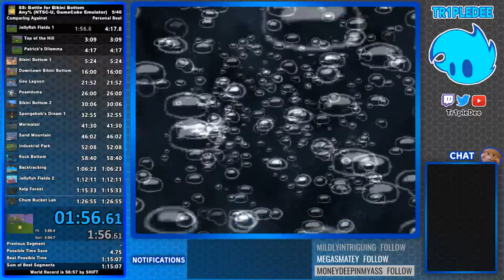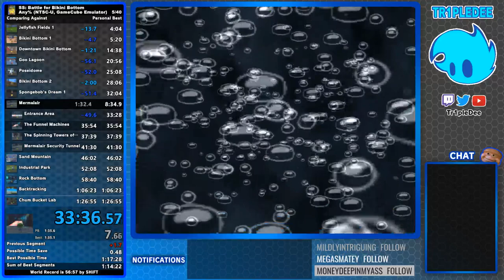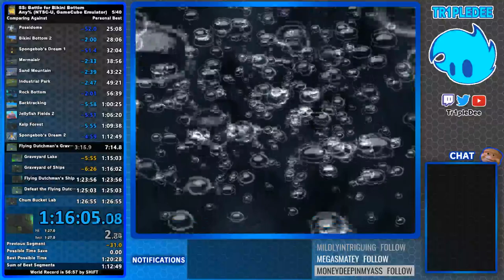Dee Runs BFBB (1:20:05)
I'm so bad lol. Both Dream segments, later part of Rock Bottom, Goo Lagoon, and Jellyfish 2 all bad. Probably around 6-ish minutes of dumb time loss and yet 6 seconds away from sub 1:20. Next time.